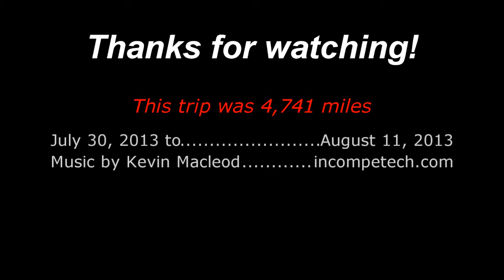10 South Holland IL 20130801